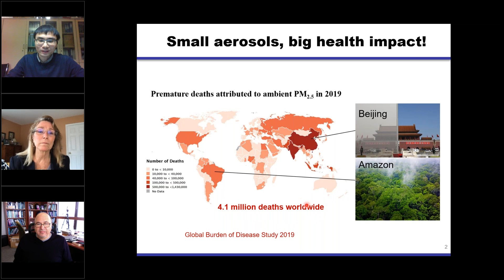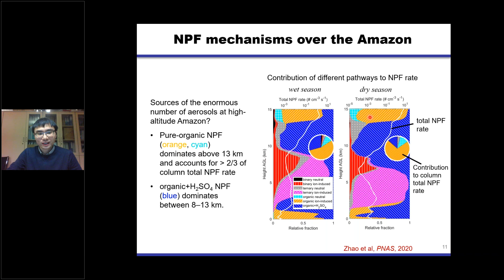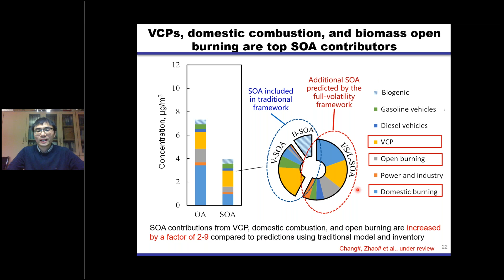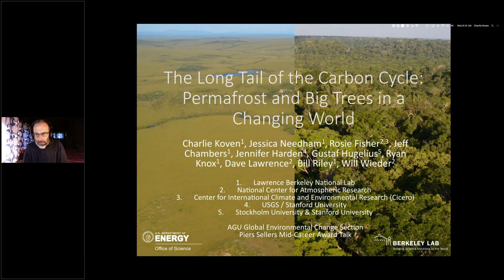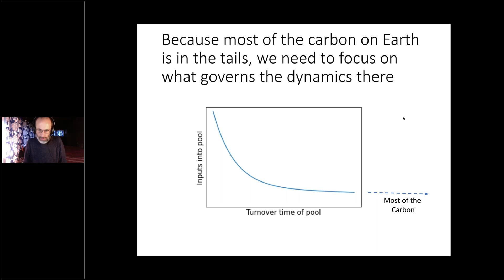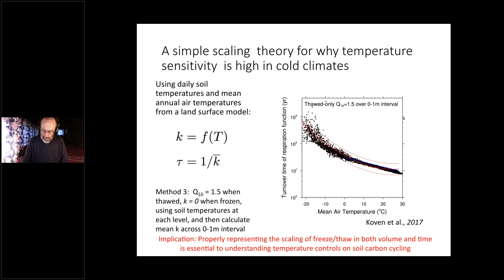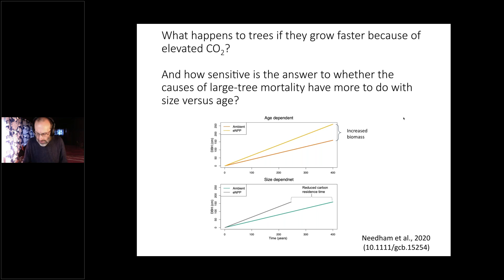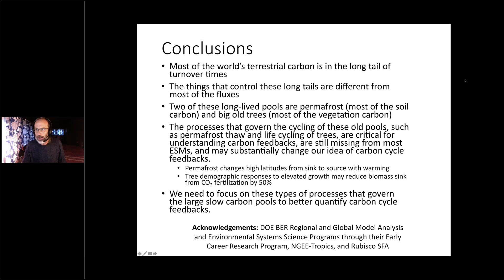Global Environmental Change Section Early-Career & Mid-Career Award Lecture - II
Description: The Global Environmental Change Section presents three Early Career Awards and one Piers J. Seller Mid-Career Award each year to recognize the outstanding contribution from early/mid-career section members in the field of global environmental change. This Award Lecture series will feature and celebrate award recipients’ work. We invite all AGU community members to join us to celebrate the achievement of community members.

The first lecture series feature the Piers J. Seller Mid-Career Award recipient – Dr. Charles Koven (Lawrence Berkeley National Laboratory) and one 2021 Global Environmental Change Early Career Award recipient - Dr. Bin Zhao (Tsinghua University).